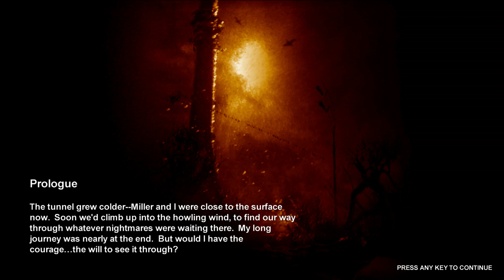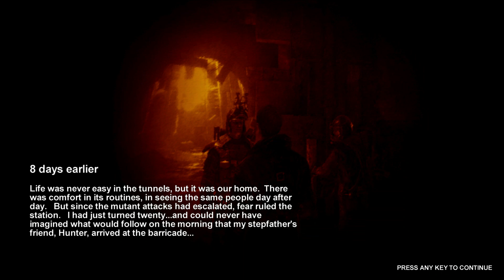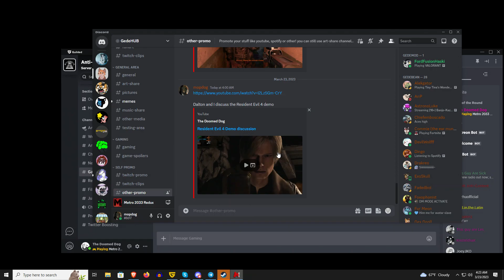Metro 2033 Gameplay (PC) More test footage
/I tried using my old capture device the Clearclick HDMI recorder to record gameplay of this game and see if it was going to stutter this way. The good news is that no. It does not stutter. The bad news is that it still comes with the same drawbacks it always did. The footage is pizelated and does not look as good as it does off of my normal method of capturing gameplay. It, also, is a lower resolution, being 1080P instead of 1440P. This is the best I can seem to do, however, so it will have to do. This is the method I am going to have to go with to record Metro 2033. It is not ideal, but it will work. I appreciate it.